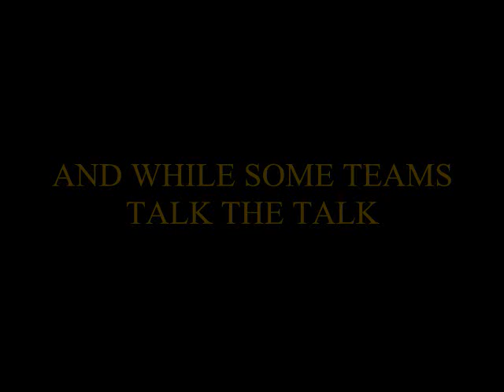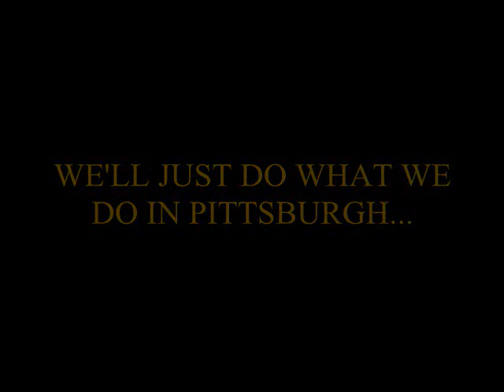2011 Pittsburgh Steelers This is What We Do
For the Pittsburgh Steelers and STEELER NATION!

Baltimore can talk the talk...we'll walk the walk!

Video by Pittsburgh SportsNation

Visit us at Twitter @PghSportsNation

Facebook.com/pittsburgh.sportsnation & Facebook.com/pittsburgh.sportsnation2